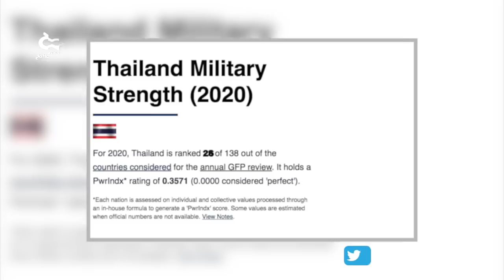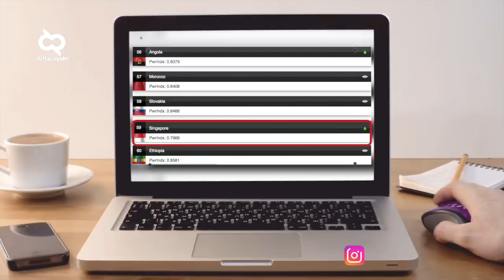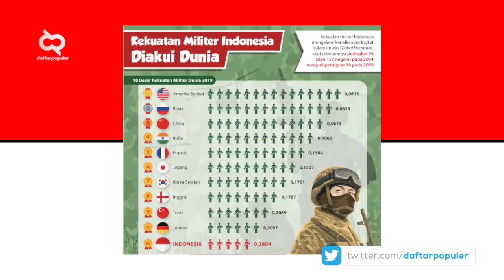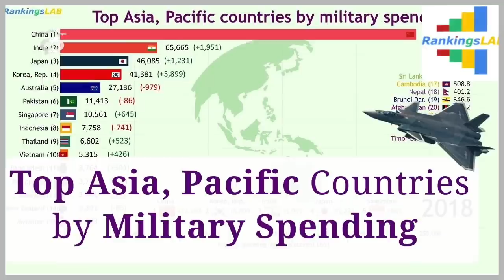TNI Makin Gahar! Inilah Kekuatan Militer Macan Asia Paling Ditakuti Negara Asing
Kekuatan militer merupakan sebuah hal penting untuk semua negara. Karena, dari kekuatan militer lah keamanan sebuah negara dari serangan luar bisa dicegah. Bahkan, negara-negara yang dulunya dianggap lemah untuk persoalan militer sudah mulai berbenah diri untuk memajukan kekuatan militer negara masing-masing. Kayak negara-negara asia yang bakal dibahas kali daftar populer kali ini dalam video Negara Asia Yang Dulu Dianggap Lemah Ternyata Memiliki Kekuatan Luar Biasa.